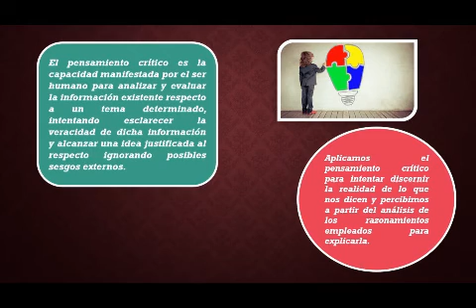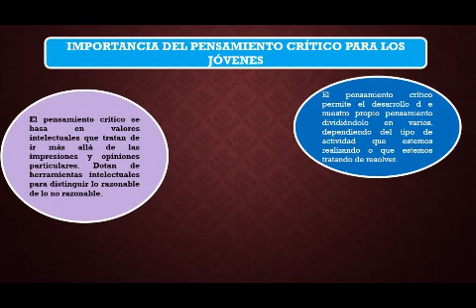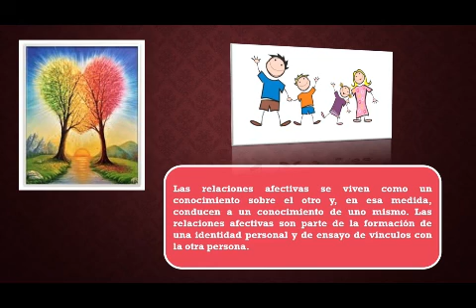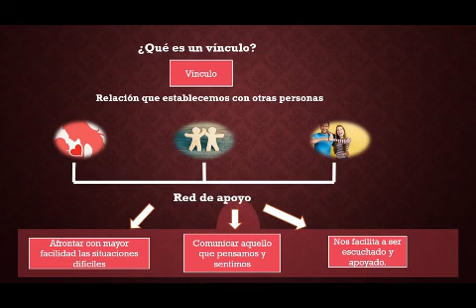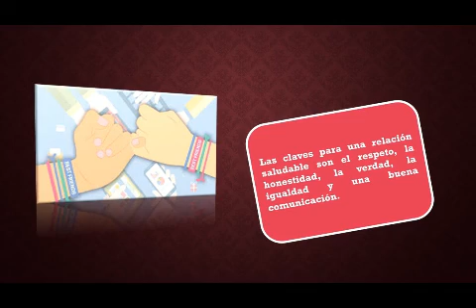Retroalimentación, Séptimo Grado 14-08-2020